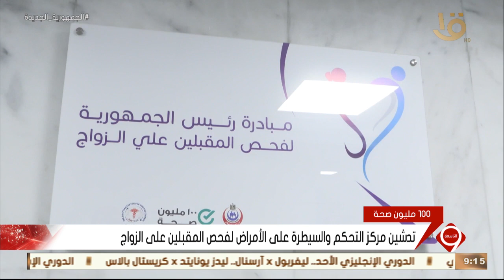نشرة التاسعة | تدشين مركز التحكم والسيطرة على الأمراض لفحص المقبلين على الزواج